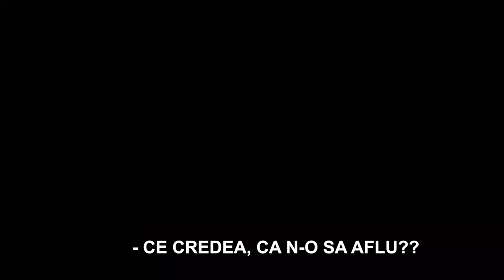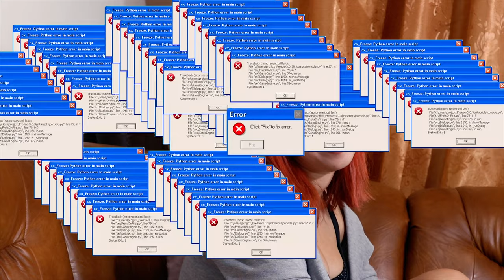Sketch: PRIETENA OBSEDATA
Toti am intalnit la un moment dat in viata o fata.. obsedata. Prietena, iubita, whatever. La inceput par niste creaturi pasnice si dragalase, insa... mai bine va uitati la clip. Enjoy :)